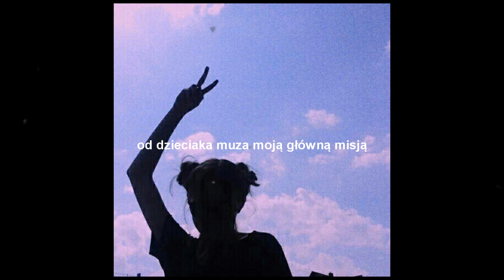sako - główna misja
pink skies & brokenhearts soon

mix/master ZKRZ
bit Encore